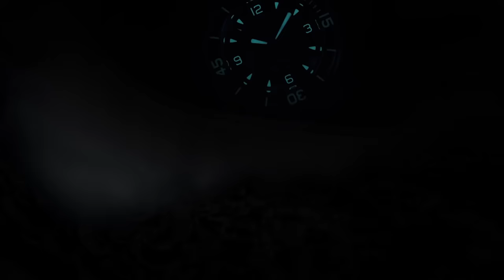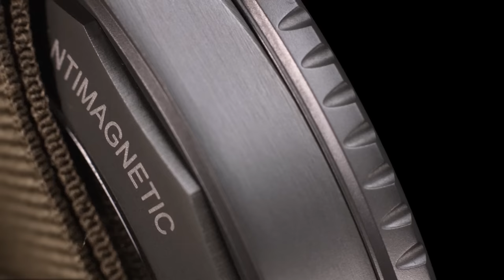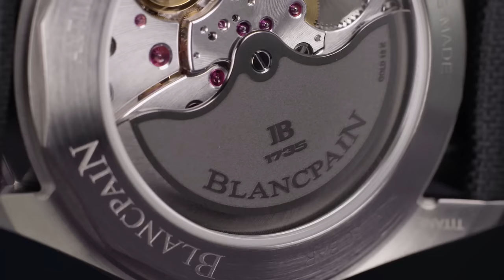Blancpain presents Fifty Fathoms collection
The Fifty Fathoms collection embodies Blancpain’s passion for the underwater world that was originally expressed in 1953 with the creation of the first modern diver’s watch. Ever since, Blancpain has been accompanying divers and underwater photographers in their exploration and discovery of the oceans’ fragile beauty, thus contributing to the knowledge of this fascinating universe and to the motivation to protect it.

All Fifty Fathoms models feature the main signature elements that forged the reputation of their legendary ancestor and established it as the archetypal diver’s watch. The same professionalism is apparent in the decisive design choices, dictated by a wealth of experience in the field of diving, its risks and its imperious necessities.